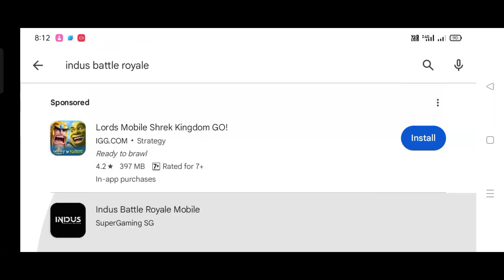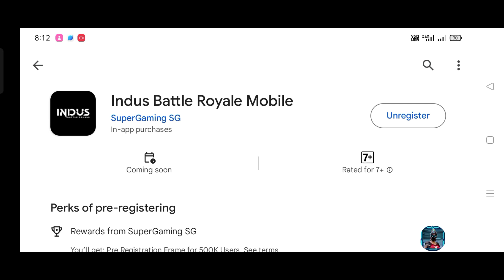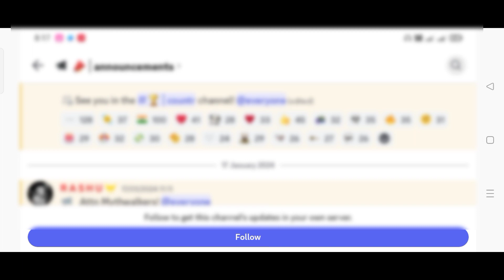Indus Battle Royale Release Date? - Indus Battle Royale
car games video
car Simulators gameplay video
mobile games Simulator
mobile games video
Android games video
Android Simulator game
free fire games video
free fire short
Indian Truck Offroad Simulator
Indian Truck games
Indian Truck  Simulator
Extreme Monster Truck Stunts Racing
Monster Truck games video
Monster Truck
Indian Tractor Driving 3D
Indian Tractor games video
Tractor Driving 3D
Ultimate Car Driving Simulator
Ultimate Car
Ultimate Car Driving
4x4 Offroad Monster Truck Mud Racing
4x4 Offroad Monster
4x4  Monster Truck Mud Racing
4x4 Offroad Monster Truck
Sourav GM
cars gameplay video
Indian vehicle simulator 3D
Indian vehicle simulator 3D games video